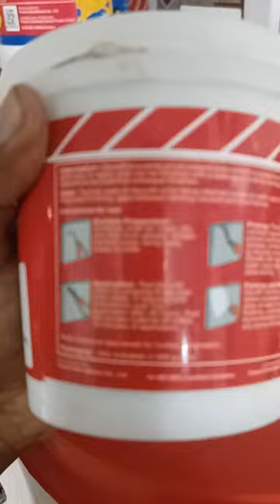Fosroc Dicofill | Available on IndiaMART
Crack filler

Product Details:
Fosroc Dicofill

Dev Mohanty
Plot No-B-102
 First Floor
 Baramunda BDA Duplex
 Bhubaneswar
 Odisha
 751003